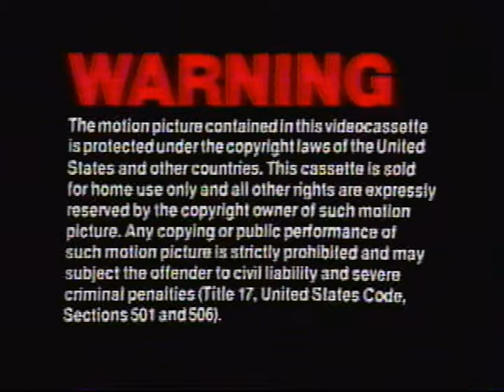Opening to Somewhere in Time 1981 VHS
The opening to Somewhere in Time 1981 VHS, featuring the Warning screen, the MCA Videocassette Inc. logo and the 1971 Universal Pictures logo.